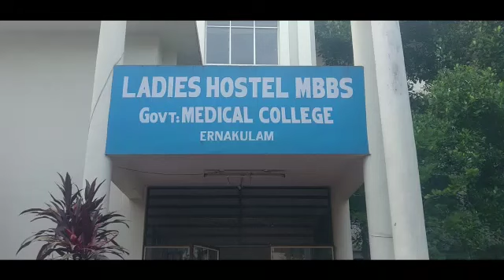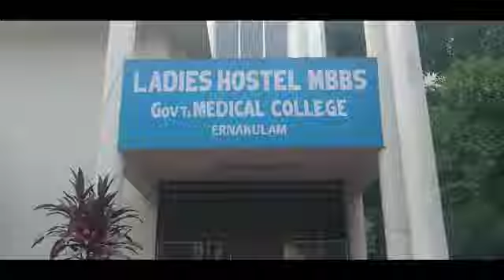Madalasa | LH day Promo | 2018 | Government Medical College Ernakulam | Hostel Day | Campus Video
Ladies Hostel  LH day promo

Promo video for LH day created by Government Medical College Ernakulam 14th batch girls.